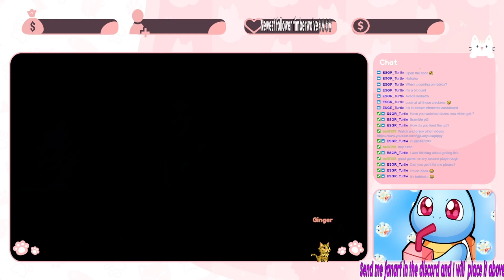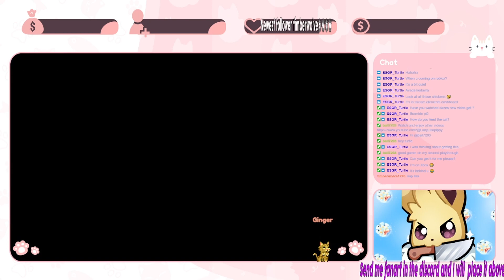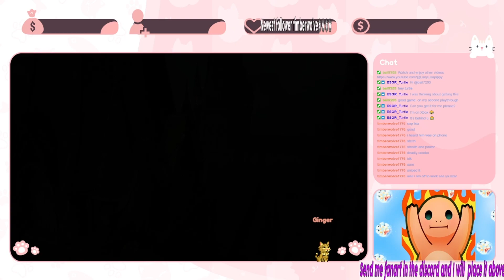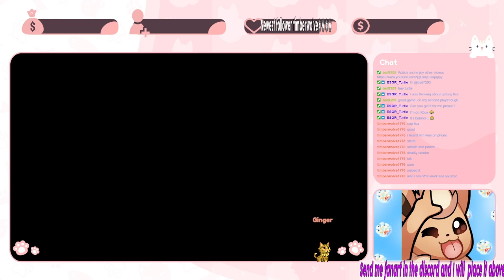Goblins, spiders and flying a broom!| LIVE on twitch| Ep5 Hogwarts Legacy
I learnt how to fly a broom!

Donations (all donations are appreciated and will go towards my setup)
Amazon Wishlist (you dont need to buy anything but if you do thank you its really appreciated!)
My snapchat (if your going to add me dont be rude ,inappropriate or ask personal questions)

If you got here your a true fan! Say "LUMOS" in the comments so people think your weird! But ONLY we know the secret! Much love Lisa